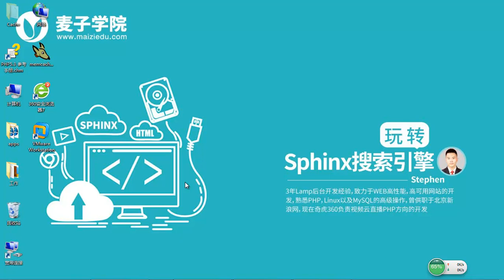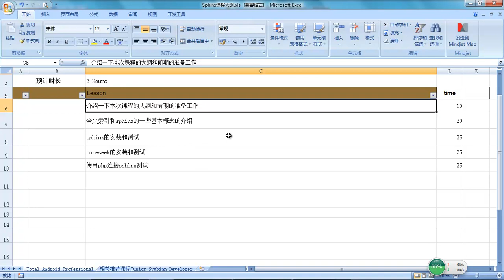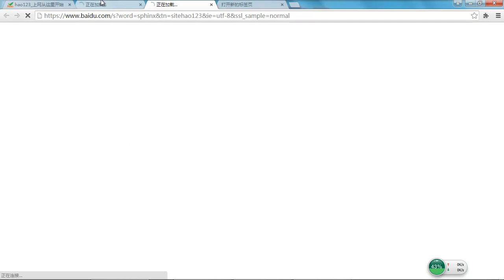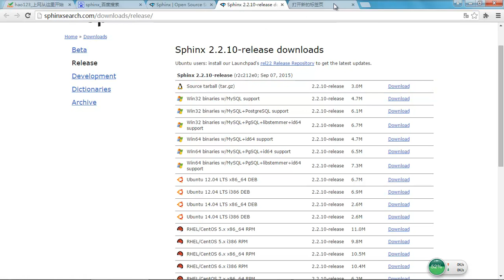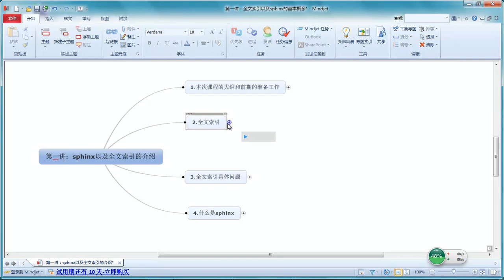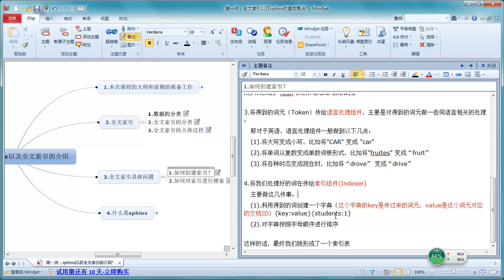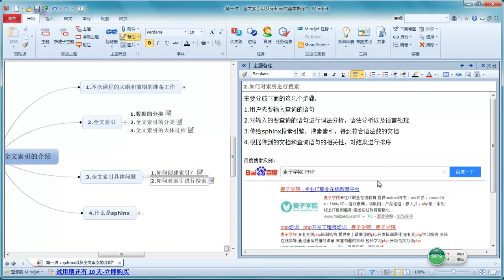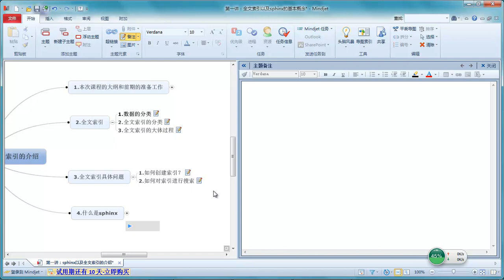玩转Sphinx搜索引擎1 全文索引的讲解